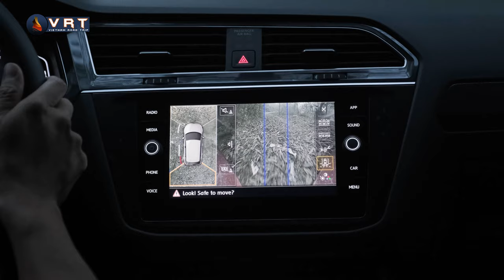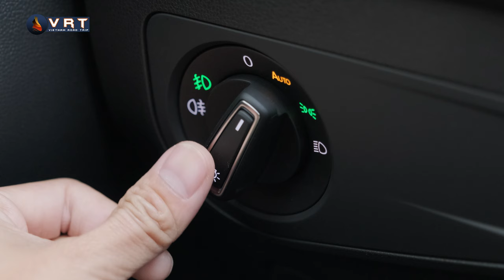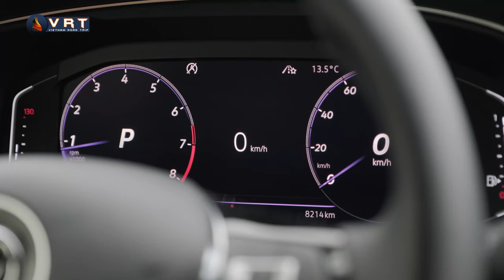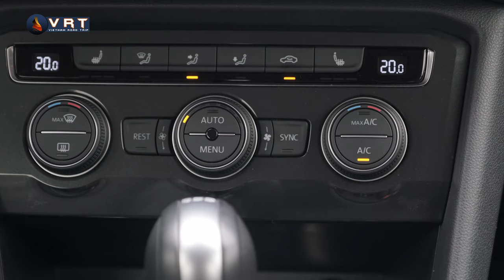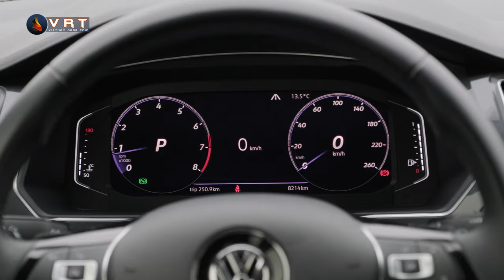Chinh phục cao nguyên Đồng Cao cùng Volkswagen Tiguan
SUV 7 chỗ TIGUAN dẫn đầu doanh số Volkswagen - mẫu xe gia đình mang đến những chuyến hành trình trải nghiệm trọn vẹn.
Giá bán từ 1,699 tỷ đồng.
Thanks @VietnamRoadTrip